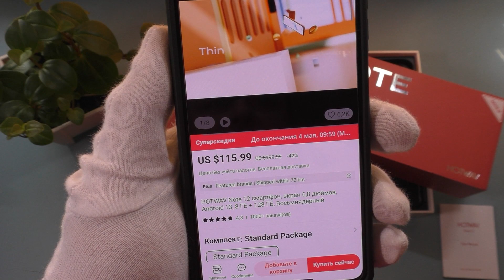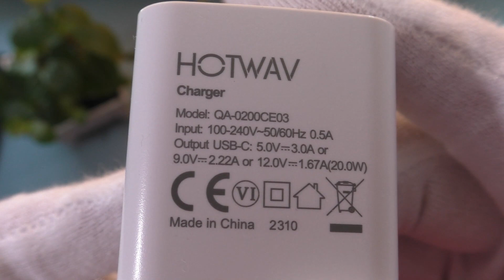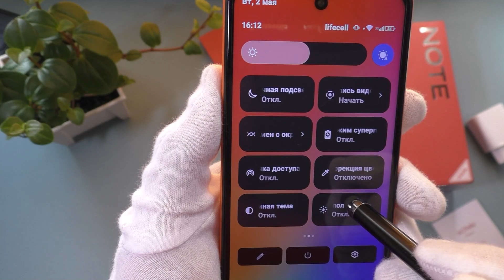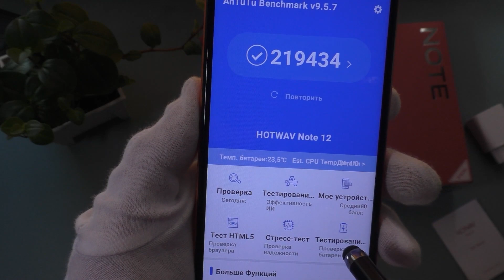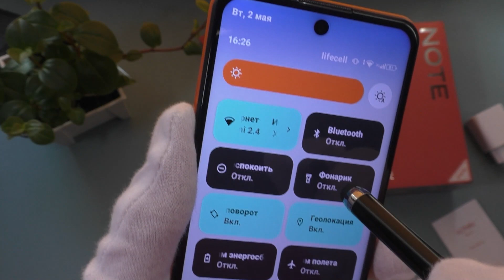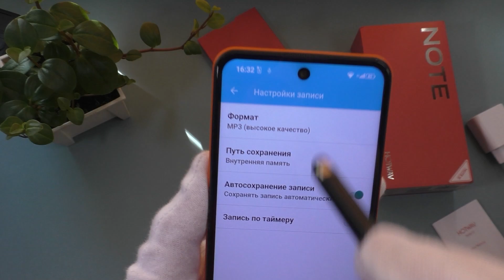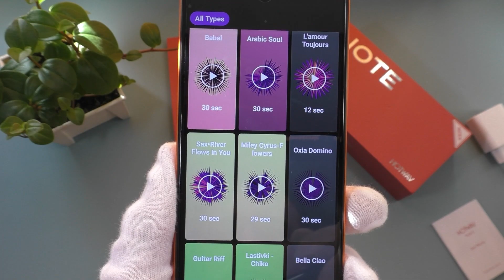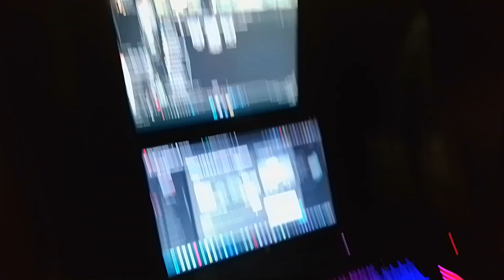🟠 HOTWAV NOTE 12 - ДЕТАЛЬНЫЙ ОБЗОР и ТЕСТЫ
Таймкоды
00:00 вступление
00:33 цена и где купить
00:37 краткие характеристики
02:41 комплектация внешний вид
04:08 чехол из комплекта
04:33 о зарядном комплекте
04:46 заряжается за 2 часа и 4 минуты
04:58 протоколы зарядки
05:13 корпус и расположение разьёмов
05:22 лоток Sim карты
06:08 нет разъёма для наушников
06:40 есть OTG
06:46 об эране
08:36 тест яркости
09:39 ЕСТЬ адаптивный спящий режим
11:13 настройка частоты экрана и тест
11:35 тест на касание
11:39 тест Antutu
12:00 13 андроид ЕСТЬ
12:15 детальные характеристики
12:38 тест батареи
13:51 тест GPS
15:14 о камерах
15:44 тест фонарика
16:21 о приёме сигнала связи
17:05 есть NFC
17:11 о датчиках
17:26 активация при поднятии ЕСТЬ
17:30 тест разблокировки по лицу
17:43 сканер отпечатка
17:56 меню камеры
18:58 есть FM радио
19:02 ящик инструментов
19:10 нет компаса
19:46 тест микрофона
21:31 Записи разговоров НЕТ
21:43 тест разговорного динамика
22:23 тест внешнего динамика
23:27 тест графики в игре
24:42 нет Wifi репитера
24:58 полезные фишки
26:03 разрешение в ютуб 1080p60
26:23 мой отзыв и итог
27:13 тестовые видео с камеры
29:22 тестовые фото
Реклама